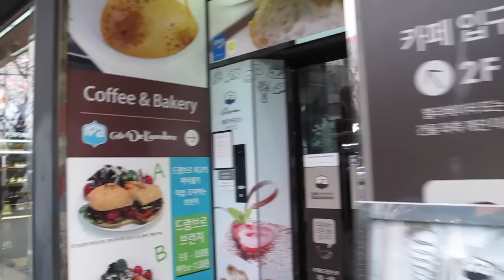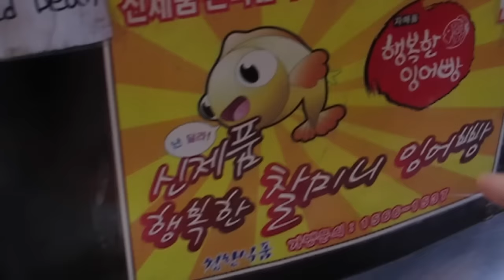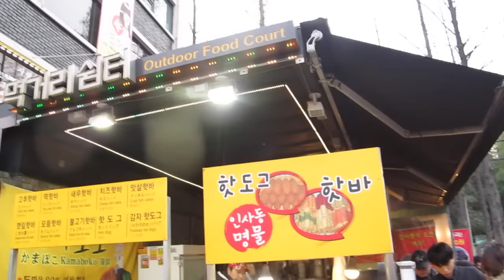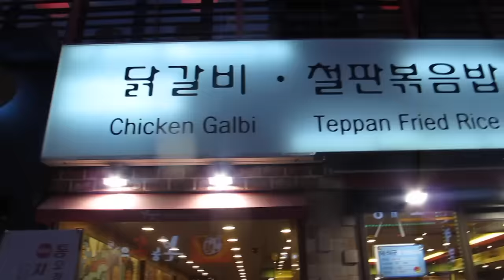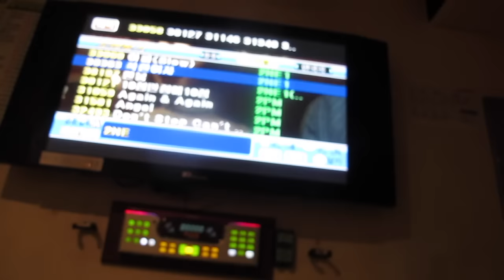TOUR POR COREA: Jongno (Korea Virtual Tour) [종로 투어] ♥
Hoy los llevamos a un Tour virtual por el barrio de Jongno en Seúl. Aunque es un barrio "viejo" y muy tradicional, tiene cosas muy interesantes que visitar y qué hacer. Si quieres conocer a gente local, este es lugar adecuado. Esperemos te diviertas con nosotros^^

¡Hola!

G+D